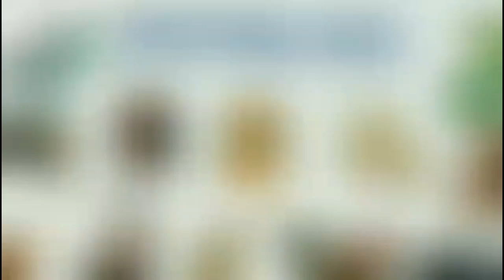Tử Vi Tháng 5 Âm Lịch của Người TUỔI NGỌ năm 2024